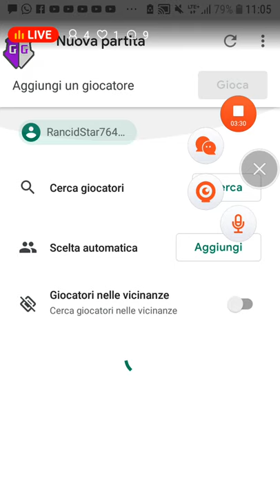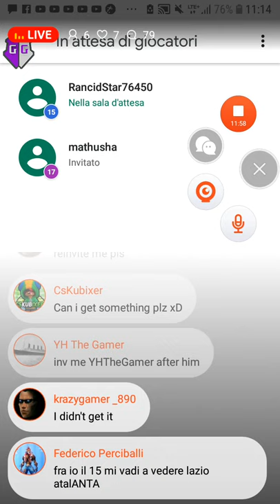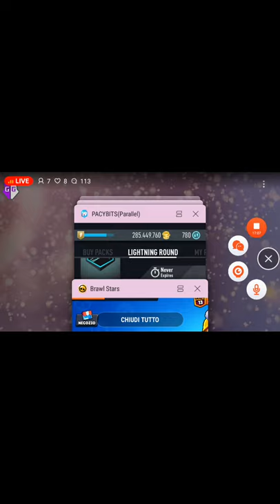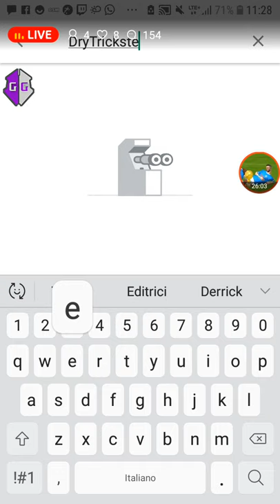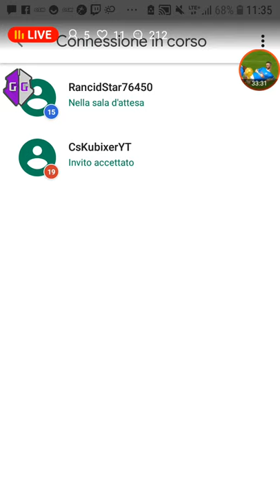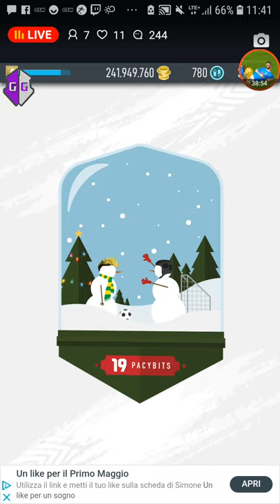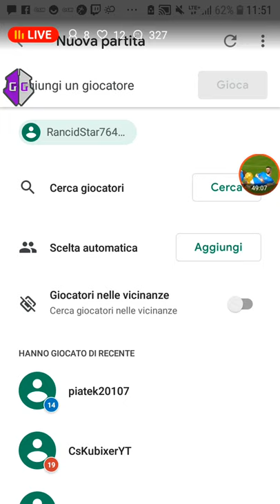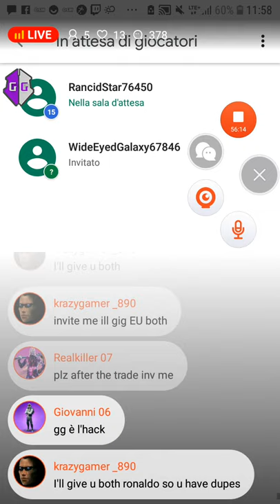Pacybits: Trade and draft insieme